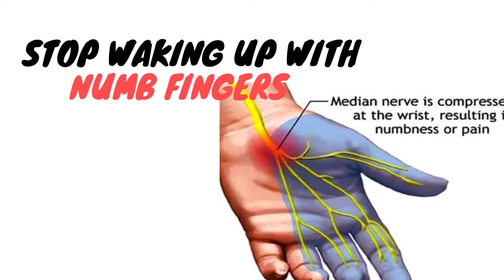Hand Numbness exercises/ हाथों में सुनपन / Median nerve Compression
🔴Hand numbness can be caused by damage, irritation, or compression of one of the nerves or a branch of one of the nerves in your arm and wrist.

🔴Diseases affecting the peripheral nerves, such as diabetes, also can cause numbness, although with diabetes, similar symptoms usually occur first in your feet.

▶️A number of conditions can cause the hands to feel numb. When a person has a sensation of numbness in the hands, weakness and painful tingling sensations may also occur.

✨Uncommonly, numbness may be caused by problems in your brain or spinal cord, although in such cases arm or hand weakness or loss of function also occurs.✨

🛑Numb hands can be a sign of an underlying medical condition, so it’s important to be aware of other symptoms

☀️Exercises can help improve your symptoms and increase your strength if you also have muscle weakness.

💥Stretching, strengthening, and posture exercises can also help with symptoms of cervical spondylosis.

When you try hand exercises for numbness, remember this isn't like going to the gym to lose weight. 🔥Forget the whole "No pain, no gain" idea. 🔥If it hurts, take a break. If you push it, you can make your symptoms much worse.

✨Start slow and easy and see how it goes. If you're not sure if an exercise is right for you, check with your doctor.✨